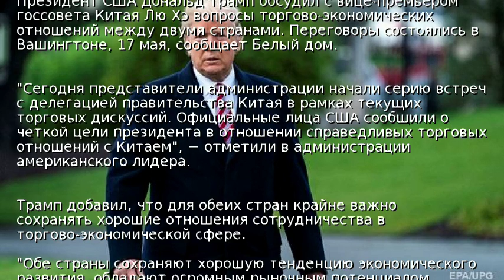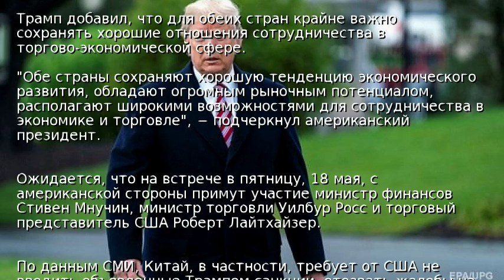Трамп встретился с вице-премьером Китая